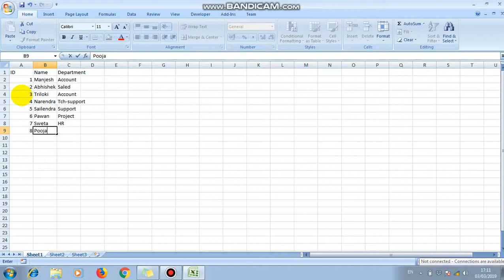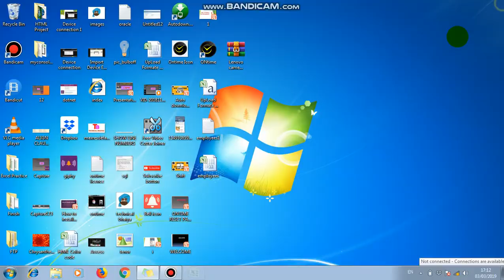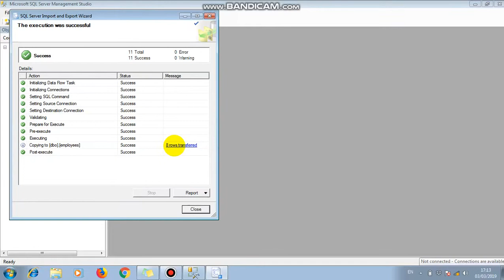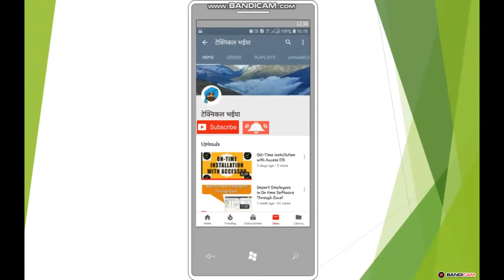Creating Table in sql server using excel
In this video we will show you how to create table in aap server using excel